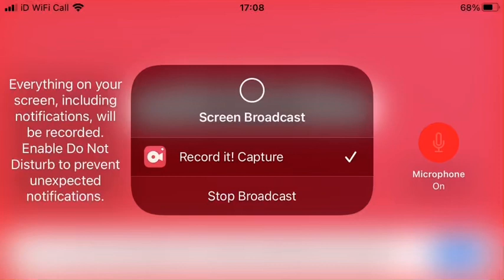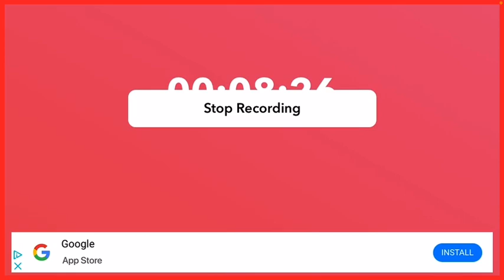Golem the Molem! | Monster Legends